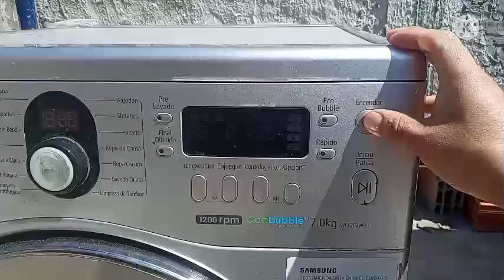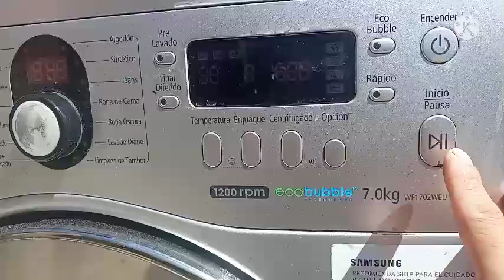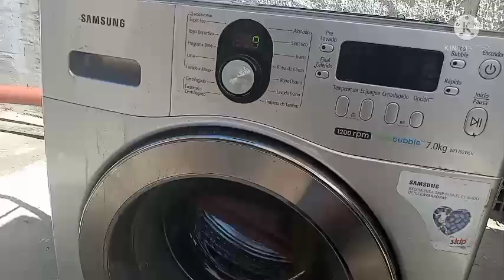COMO SABER SI EL EJE DE TU LAVARROPA ESTA ROTO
Les comparto como saber por los sintomas que tenga tu lavarropa si le hace falta un cambio de eje

Alias Mercado Pago Electrokike.mp